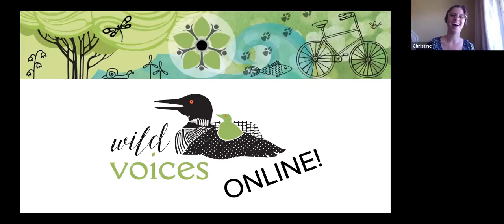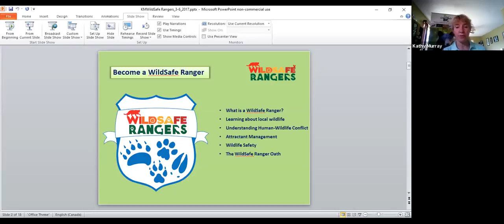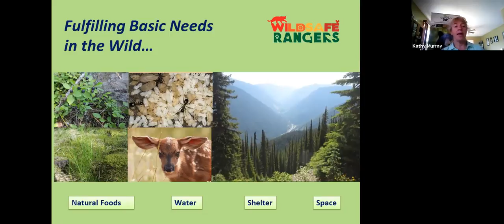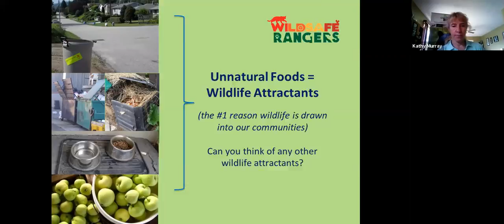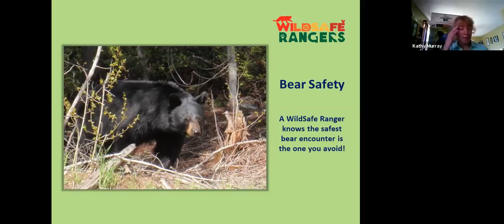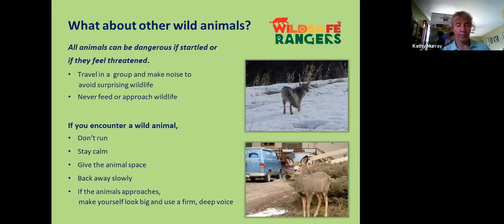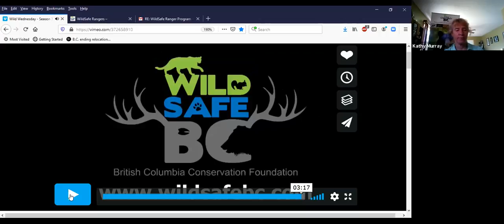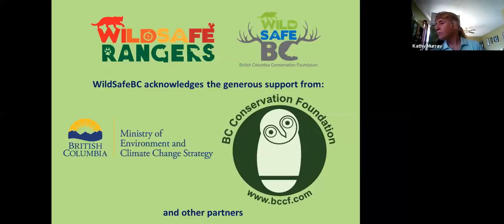Wild Voices Online - WildSafe BC Ranger Program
This is a recording from the Wild Voices Online series students.  You can find more live sessions like this in May and June 2020 at cbeen.ca/wild-voices-online